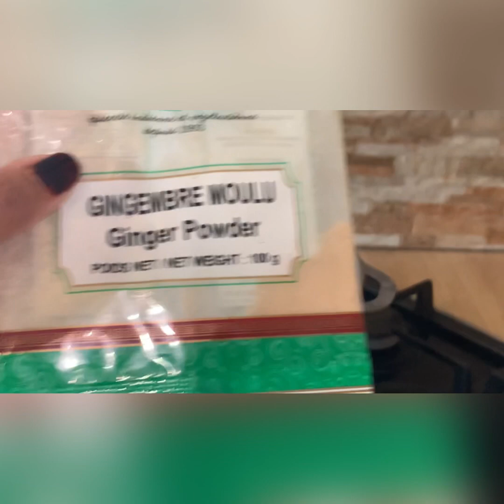Byriani pomme de terre